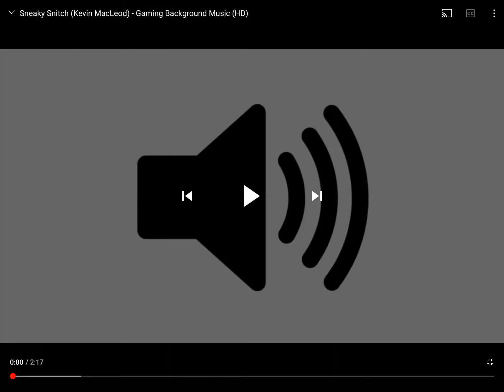Sneaky snitch background music